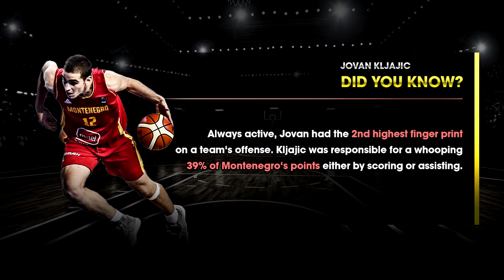Jovan Kljajic [2018 FIBA World Cup]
Check out highlights of and facts about Montenegro's Jovan Kljajic who was one of the most active players at the FIBA U17 World Cup